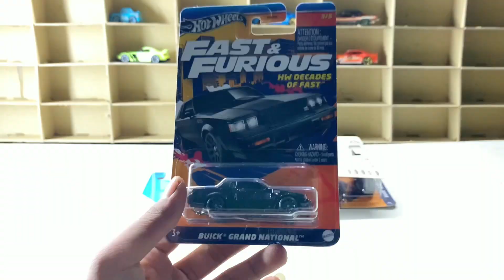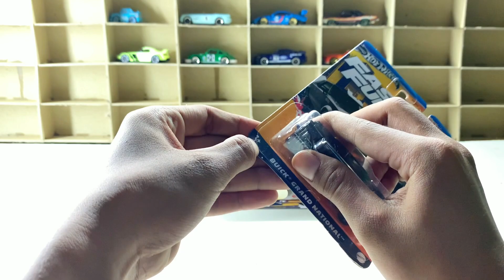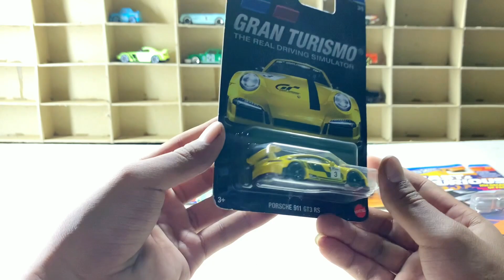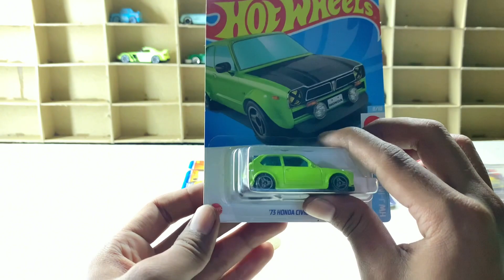TREASURE HUNT MUNCUL DISINI , UNBOXING 17 ITEM HOT WHEELS | APAKAH ADA HOT ITEM DISINI | PART 1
Terimakasih teman teman yang sudah menonton
Semoga terhibur.

Kedepannya kita akan adakan race diecast dichannel ini.
Bagi teman teman yang mau sumbang diecast untuk balapan bisa komen divideo ini atau ke ig saya
Terimakasih.